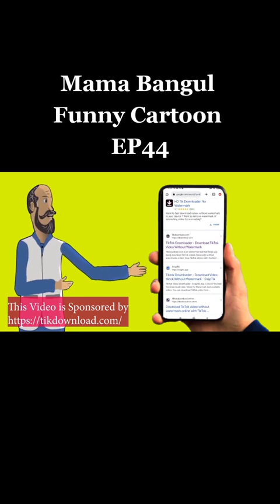Mama Bangul Funny Cartoon aur Cheeku Tailor